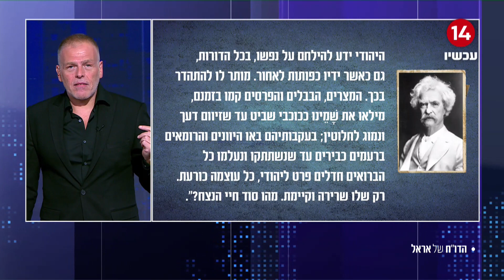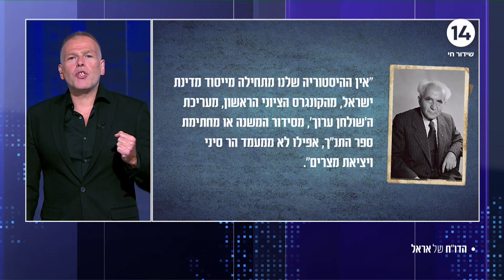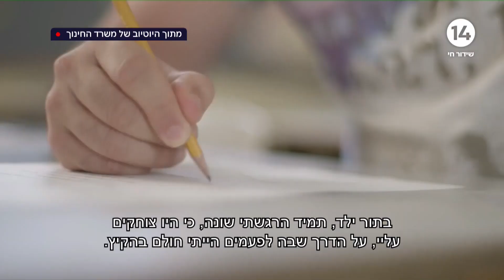המונולוג של אראל: חנוך לנער על פי דרכו - בתנאי שהיא לא כוללת זהות יהודית